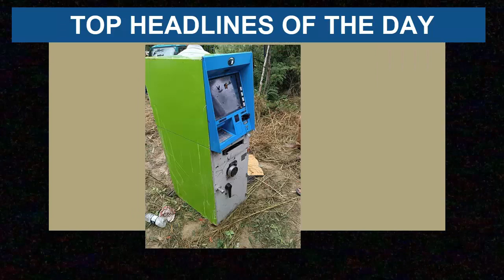HEADLINES OF THE DAY